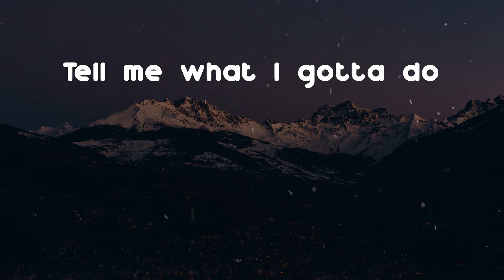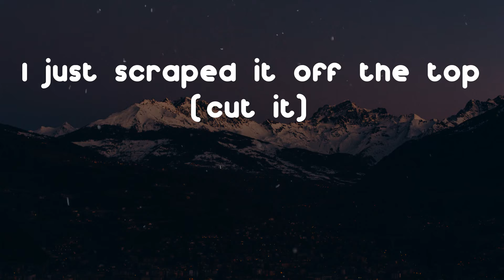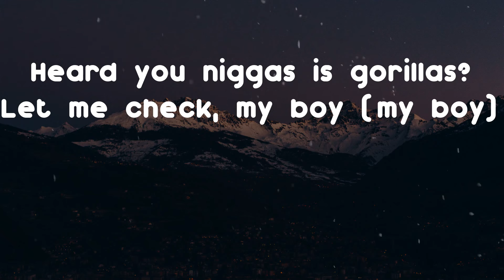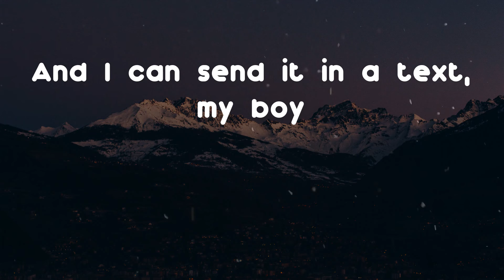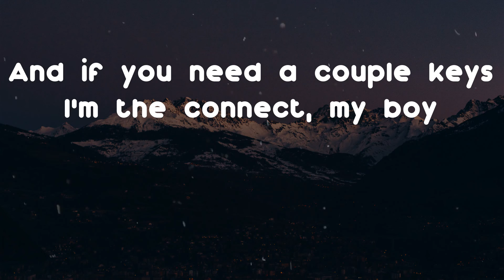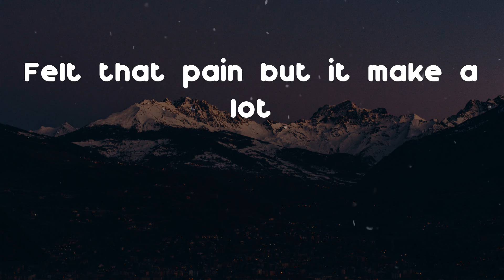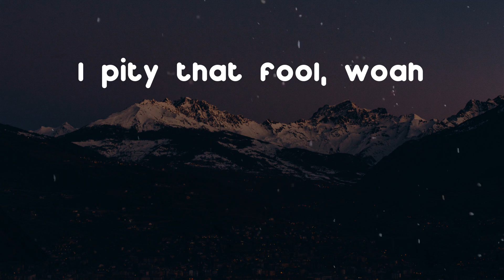Pusha T - Scrape It Off (Lyric Video)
Hope you enjoy "Scrape It Off" as much as i do

Lyrics: Scrape It Off - Pusha T
Got it off the road, off the curb, off the block (cut it)
In too deep in the streets
Felt that pain but it make a lot
Whenever she calls
Know what I gotta do
I'm movin' with a tool (yeah)
I pity that fool, woah
Yeah, oh
Yeah, uh
Tell me what I gotta do
Pull up in a bucket coupe
One for me and one for you
Yeah, like what the motherfuck's a roof?
Yeah, I'm off the chain don't cut me loose
Yeah, I'm off the chain, I'm off the noose (the noose)
Presidential so good, my doors don't gotta lock 'em
I miscount 'cause I'm off of Oxy
But you scared to put on yo' hoodie? (Yo' hoodie)
Whenever she calls
Yeah, oh
New toys (new toys)
Convoys (convoys)
Hunnid carrots on my neck, my boy
That a hunnid bunny rabbits tryna get, my boy (my boy)
Toll-free (toll-free)
That's direct, my boy
Whenever she calls
Yeah, oh